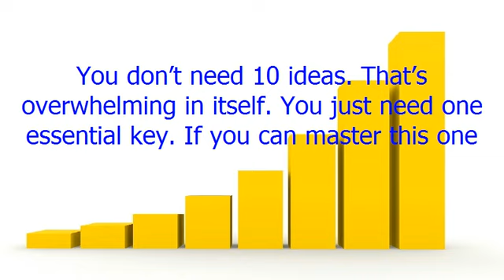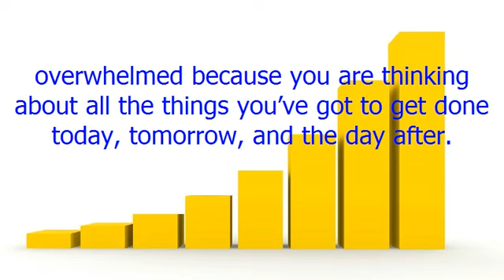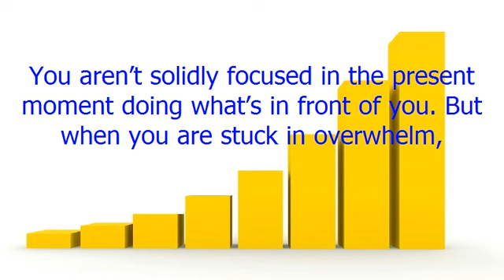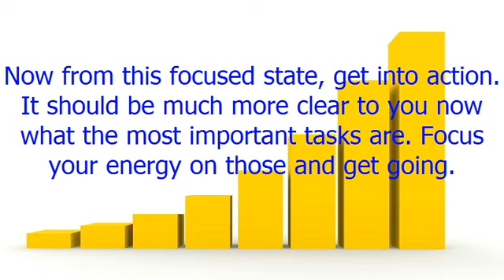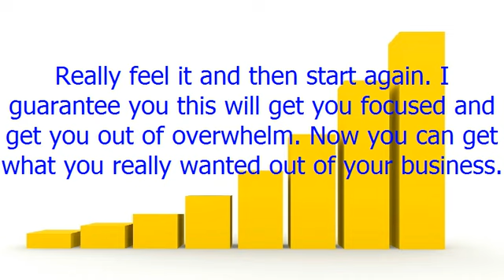Best Small Business Idea Get Focused And Get Going